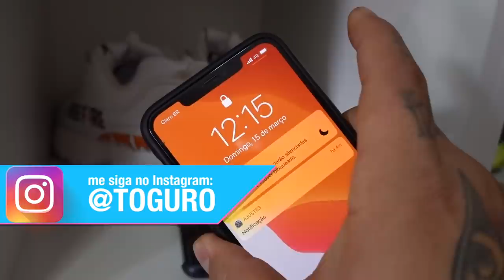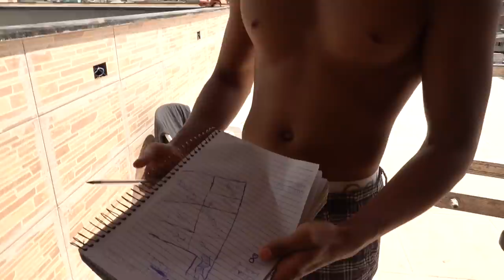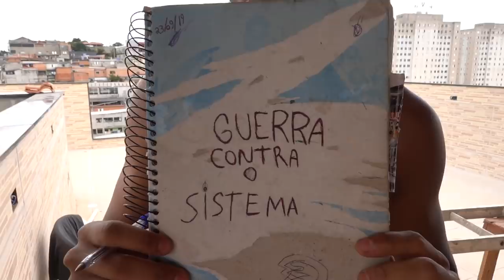ELE MANDOU A REAL DA MANSÃO MAROMBA